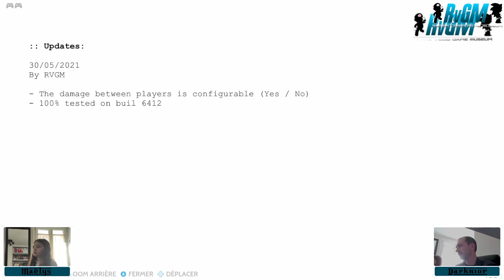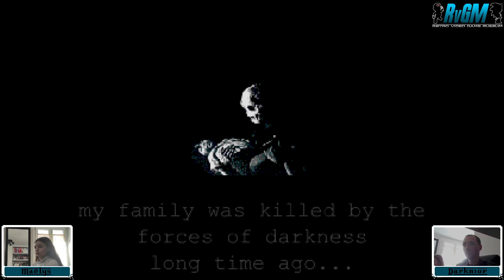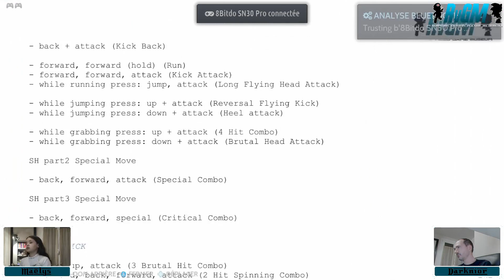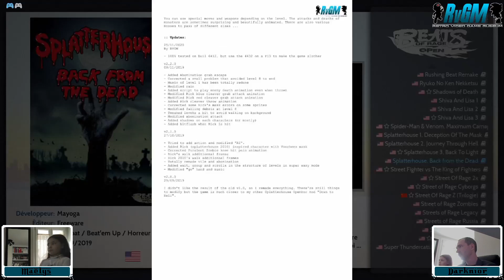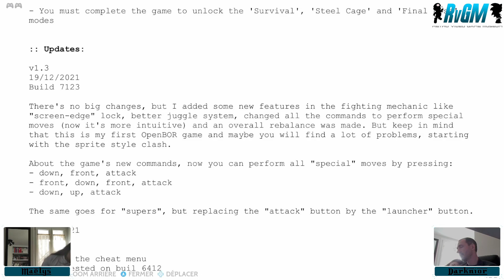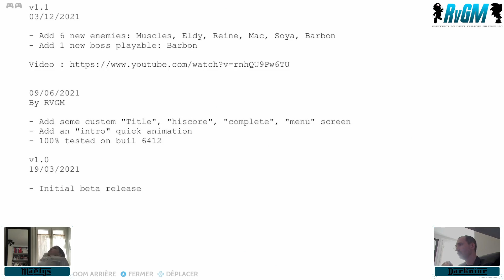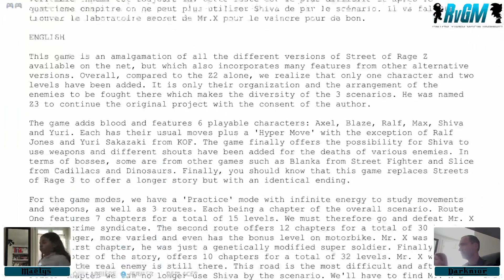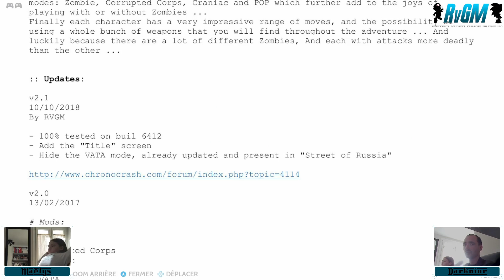RVGM set OprnBOR v2.0 - PACK 09 with full Medias (10 games)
Voilà enfin le neuvième des 10 packs de jeux OpenBOR version RVGM incluant 10 jeux :)
Chacun testé fonctionnel et corrigé pour être finissable sur Batocera avec OB build 6412 et parfois la 4432. C'est noté dans le nom du .PAK et Batocera fait la bascule tout seul pour vous.

Liens :

01. Maximum Carnage Returns [v1.4] (build 6412)
02. Splatterhouse - Back from the Dead [v2.2.0] (build 6412)
03. Splatterhouse 1 Deception of the Mask (build 6412)
04. Splatterhouse 2 Journey Through Hell (build 6412)
05. Splatterhouse 3 Back to Light (build 6412)
06. Street Fighter Vs The King of Fighters [v1.3] (build 7123)
07. Street of Rage - Zombie [v2.1 2017] (build 6412)
08. Street of Rage 2x [v2.3.1] (build 7142)
09. Street of Rage Cyborgs [v1.1] (build 6412)
10. Street of Rage Z3 [v2.2] (build 4432)